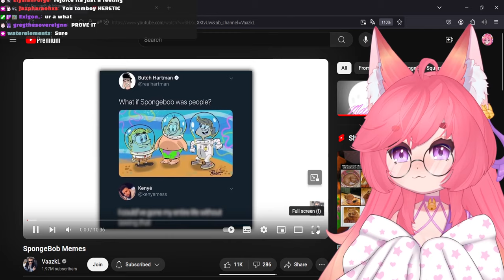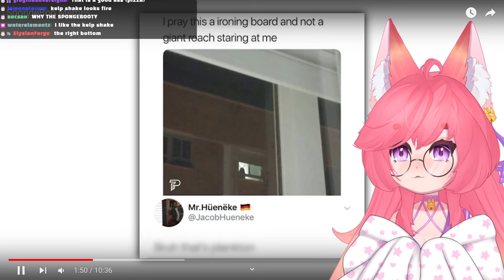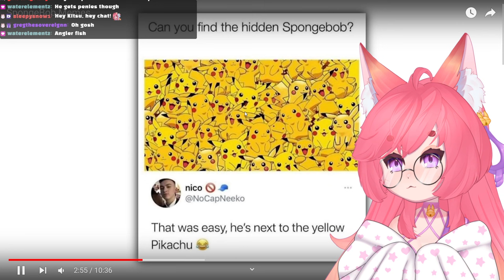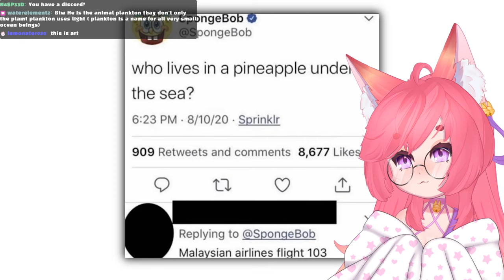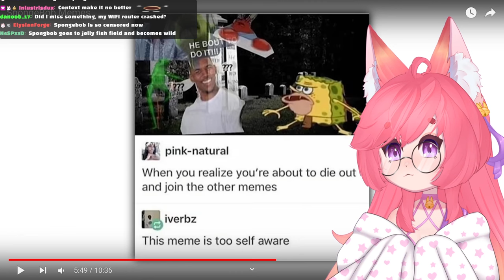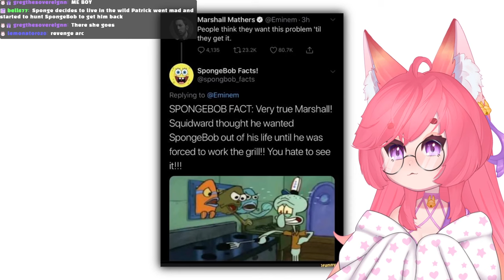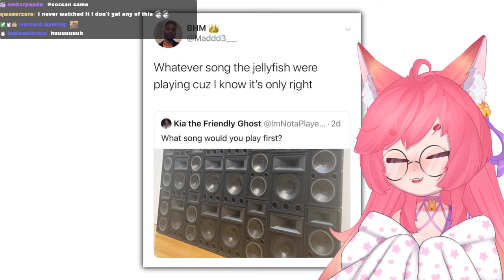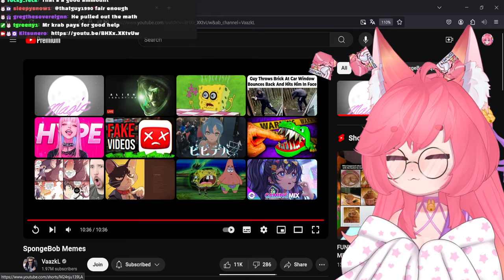I Don't Remember This Season of Spongebob | Vtuber Reacts SpongeBob Memes